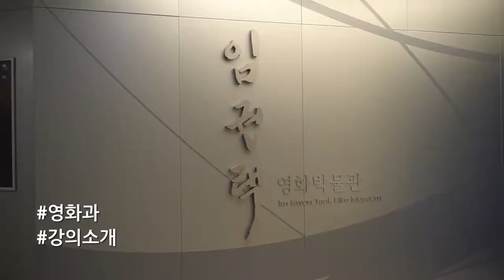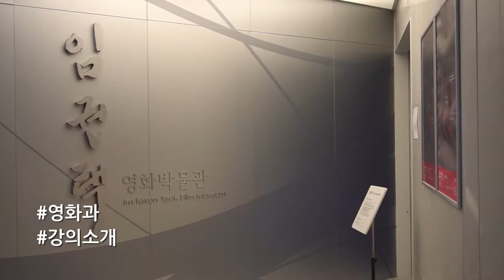[하이틴TV] 동서대학교 - 영화과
세계를 뛰어넘는 나! 나의 가치는 내가 높힌다!
동서대학교의 영화과를 만나보세요!